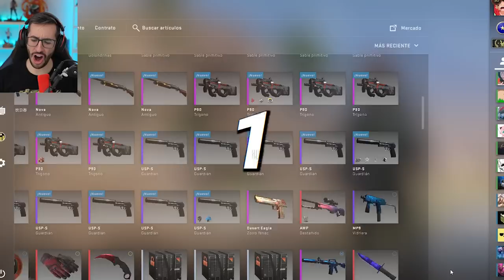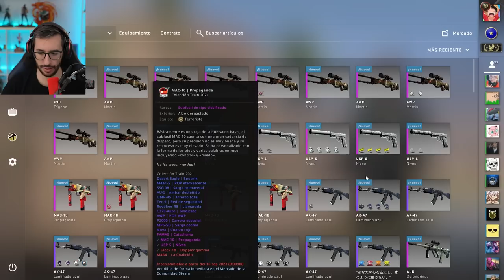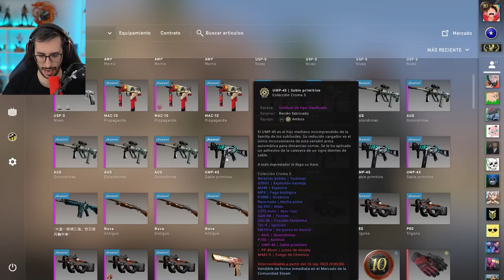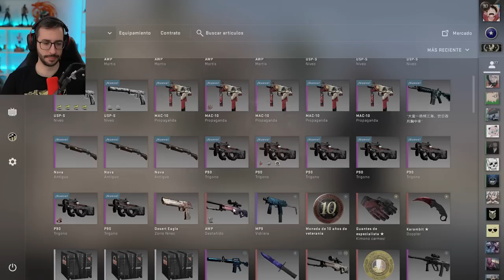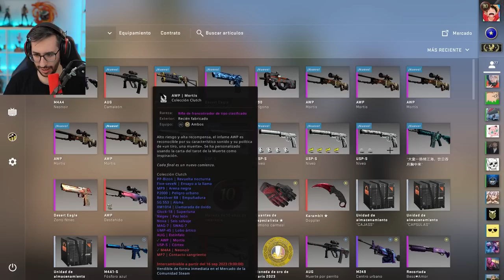MI ULTIMO VIDEO DE CONTRATOS EN CSGO